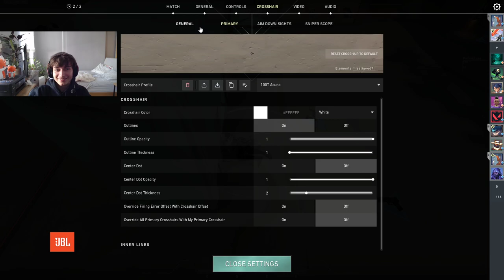MVP! ASUNA RAZE VALORANT RANKED GAMEPLAY [ FULL MATCH VOD ]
Support Asuna, please!
In this Valorant replay 100T Asuna played as Raze.
✔ Video Edited By : Valorant Daily